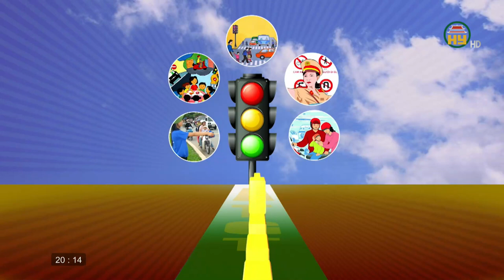Vi phạm luật khi bật đèn pha, còi to trong khu đô thị